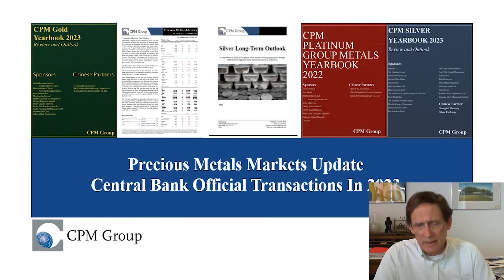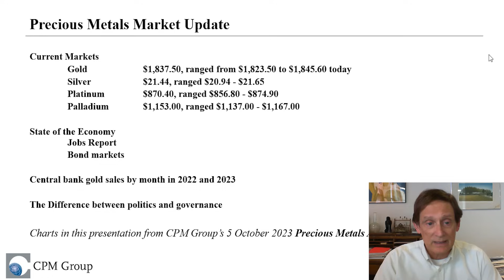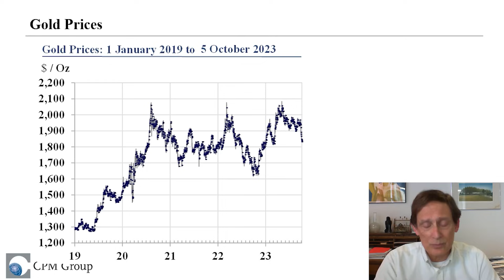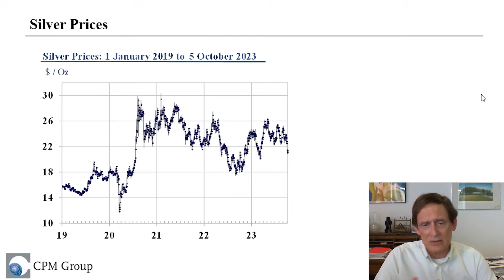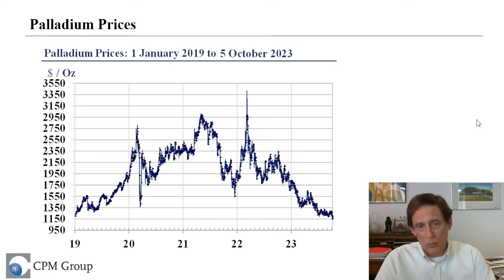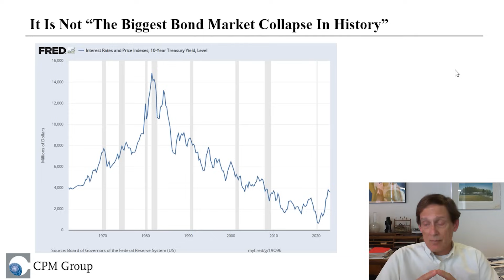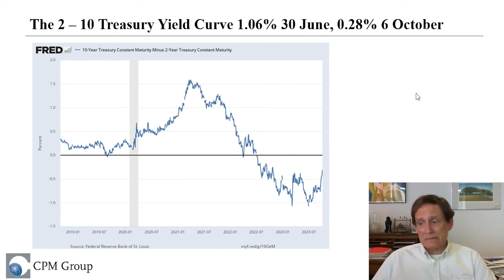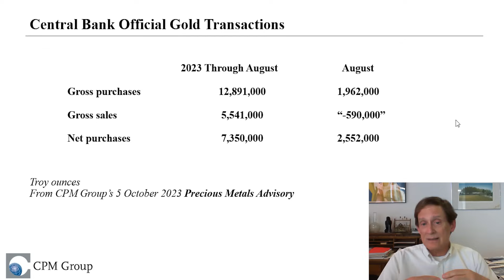Higher Gold and Silver Prices Should Be Coming Soon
In this presentation, Jeffrey Christian of CPM Group discusses the state of the economy and interest rates, following the release of the latest jobs market report. Jeff shares CPM Group’s updated forecast for Gold Silver, Platinum, and Palladium  as well as CPM Group’s expectation of a recession, and when it may occur.

CPM Group is a global leader in Precious Metals Research. This is combined with decades of experience in financial management of precious metals, including metals loans for project financing, hedging, and other commercial and investment products. With extensive experience in the precious metals space extending back into the 1970s, our expertise is unsurpassed in the industry.